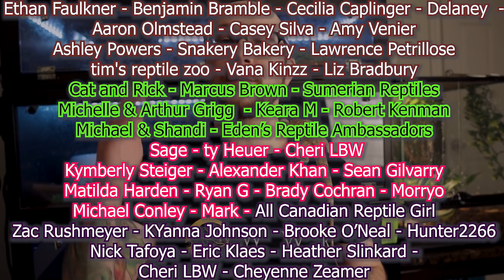Top 5 Snakes That Don't Eat Rodents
What if you could have a pet snake that didn't need t eat rodents? You Can! Let's go over the Top 5 BEST pet snakes that do not need to eat rodents.

Adam Wickens
221 Glendale Ave
L2T 4C4
Canada

Smart Plugs
Thermometer/ Hygrometer
Enclosure Lights